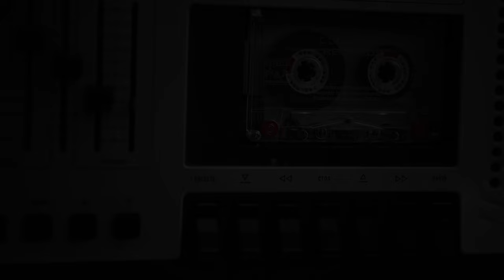Енджі Крейда - Холодно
Пісня знайдена на старій касеті.  Автор Лотецький Анатолій гурт Gler.

Придбати альбом гурту можна, на цифрових платформах чи написавши нам в будь-яку соц.мережу.